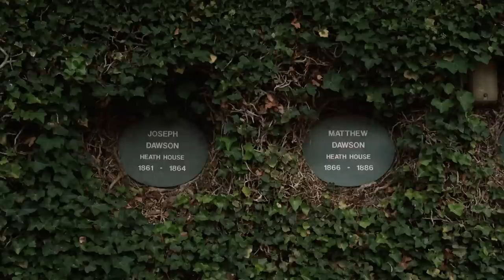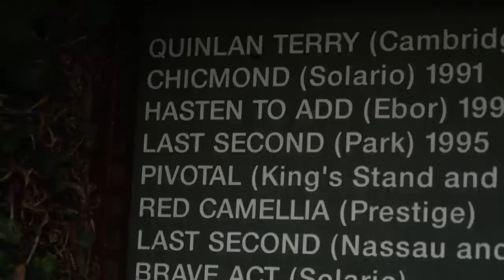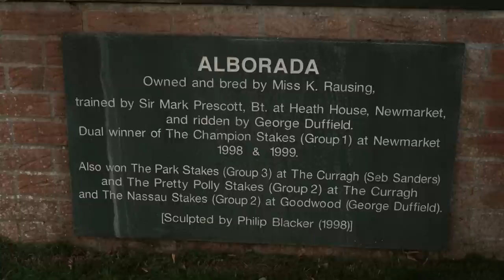Alpinista | Arc Contender 2022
Alpinista has been the most remarkable mare for Sir Mark Prescott, Luke Morris and Kirsten Rausing, winning 5 Group 1 races on the bounce and now bidding for the ultimate prize in the Qatar Prix de l'Arc de Triomphe - live this Sunday on Sky Sports Racing.